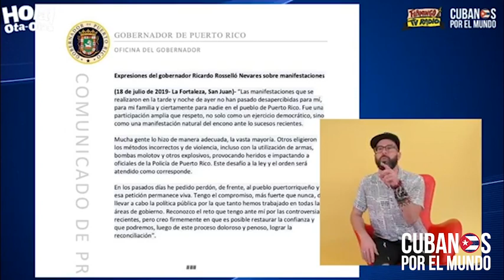Otaola a los puertorriqueños: "El comunismo no es el camino, la izquierda no es la solución"